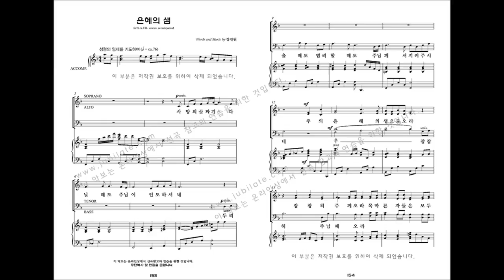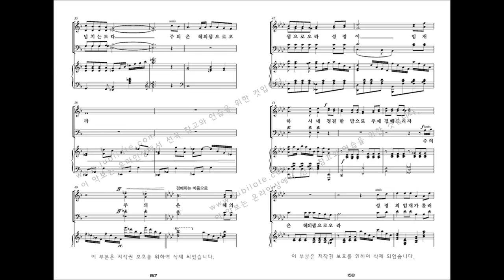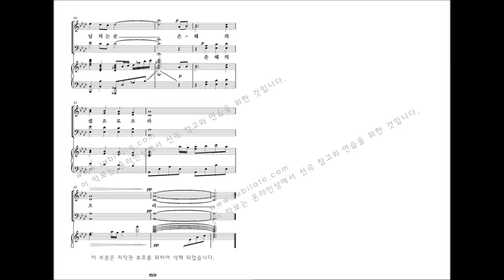[유빌라테 명품성가 33집] 16.강진원 '은혜의 샘'